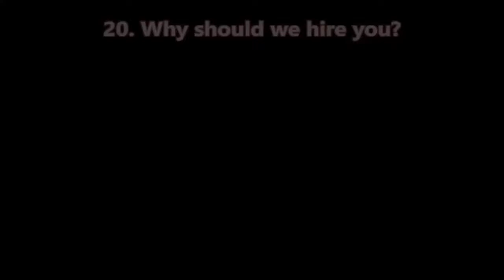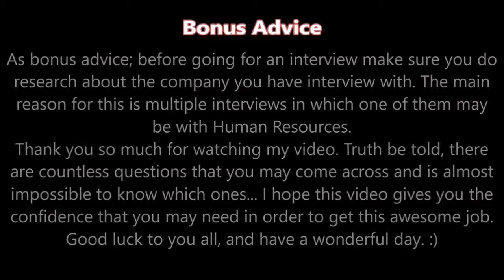Tech Support Courses Why should we hire you, Net Admin?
Purpose of this channel is to provide fun and education for all kinds of people.. See you on the youtube side my friends! : )